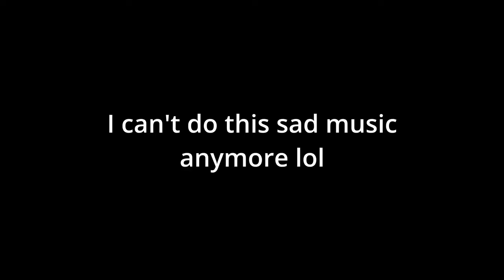Shipt Deactivated Me After 3 Years... (For No Reason!)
Shipt Deactivated Me After 3 Years... (For No Reason!) Recently I was deactivated on shipt for no reason. My only guess is that I was inactive for too long. Not sure at the moment. Big sad.